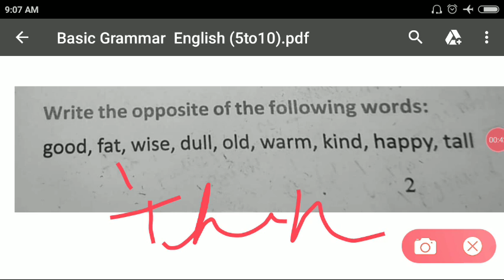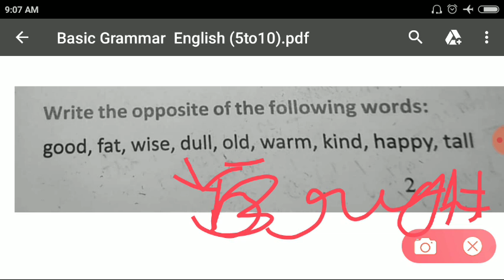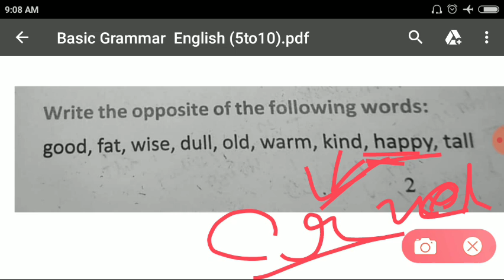English for competitive exam|Oposite meaning |Basic English grammar rules|wbcs psc wbp ssc